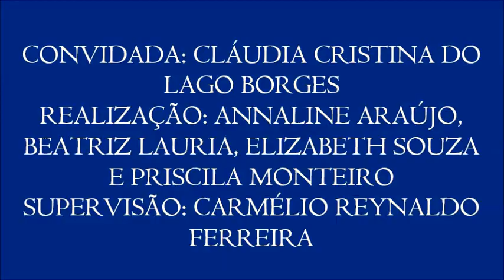Vídeo 6 do VI Colóquio de Diversidade Étnica, com Cláudia Lago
6 - Exclusão de história do Ensino Médio
- Neste vídeo, a convidada fala sobre a consequência da exclusão das disciplinas história, sociologia e filosofia do currículo do Ensino Médio, para o esquecimento da construção da identidade do Brasil.
- 6º vídeo do VI Colóquio de Diversidade Étnica, realizado no dia 27/4/2017 com a professora Cláudia Cristina do Lago Borges (do Departamento de História da UFPB), organizado pelas alunas Annaline Araújo, Beatriz Lauria, Elizabeth Souza e Priscila Monteiro para a disciplina Jornalismo, Cidadania e Direitos Humanos, do curso de Jornalismo da UFPB. Supervisão: Carmélio Reynaldo Ferreira.